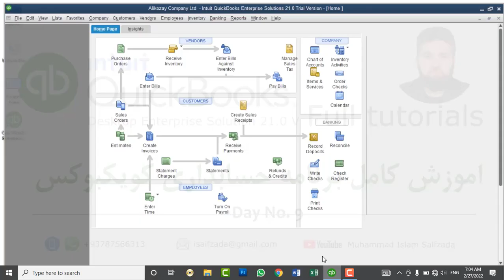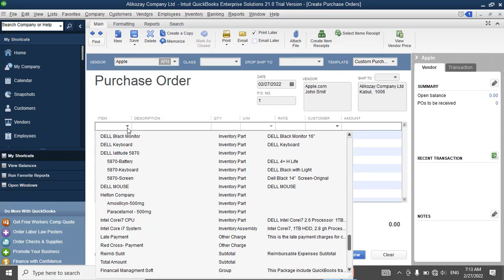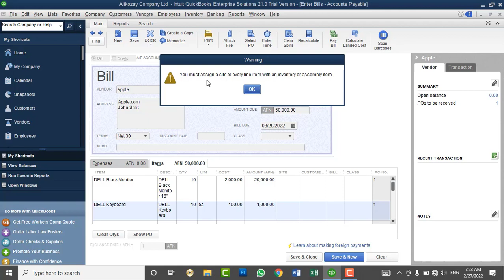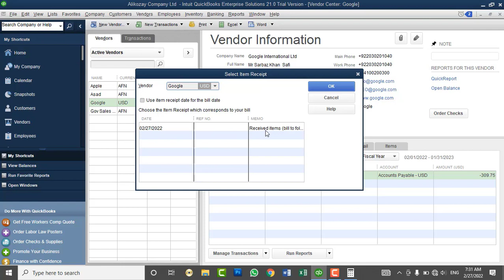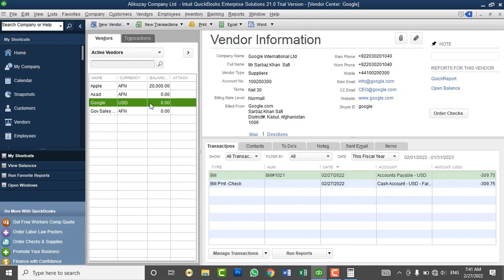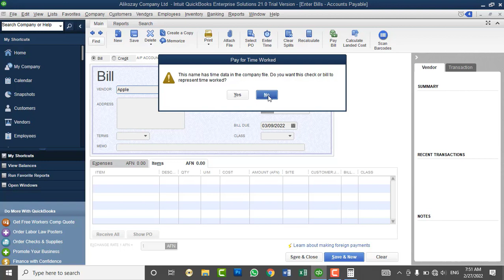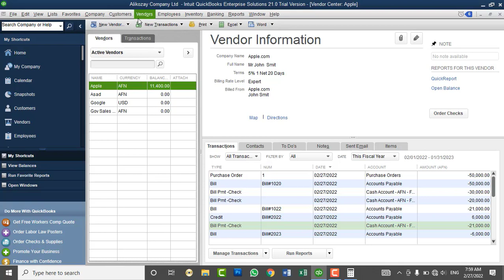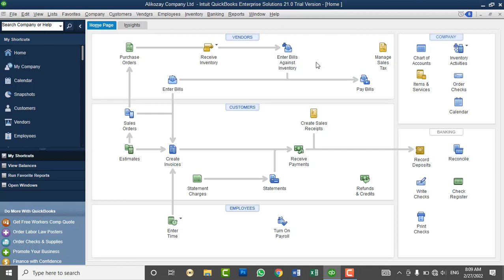QuickBooks Desktop 2021 Full Tutorials - Lesson No 9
In this video you will learn:
1. How to Create Purchase Orders in QuickBooks
2. How to Receive items and Enter Bill  in QuickBooks
3. How to Receive items in QuickBooks
4. How to Enter Bill for received items in QuickBooks
5. How to Enter Bill  in QuickBooks
6. How to Pay Bill  in QuickBooks